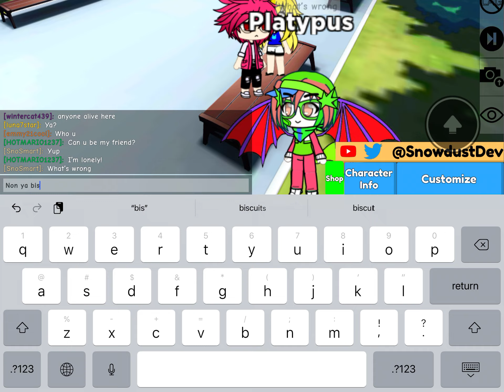Gacha life coles beginning